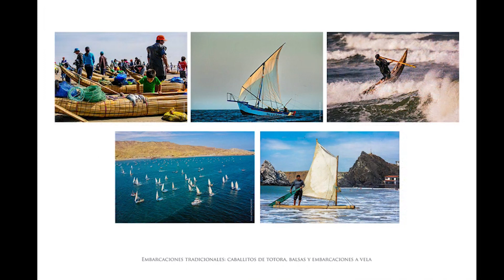Entrevista al experto Héctor Soldi Soldi sobre exposición fotográfica pesca artesanal y acuicultura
Héctor Soldi Soldi es un experto en políticas marítimas y pesca y en esta entrevistase desarrollan aspectos relacionados a la importancia de la pesca artesanal y de la acuicultura en todo el territorio nacional
Su preocupación por el reconocimiento de estos hombres de mar